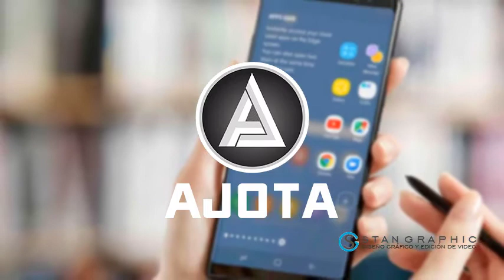Definido cuerpo técnico de las Canteras Aurinegras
Nota de Prensa del Dvo Tachira FC

Nuestro Trabajo llega a ustedes gracias a:
AJOTA VENDEMOS EQUIPOS CELULARES DE CALIDAD AL ALCANCE DE TUS MANOS​!

Si deseas apoyar nuestro trabajo y quieres hacer conocer tu empresa a nivel regional, nacional e internacional, lo puedes desde nuestras plataformas nos puedes contactar desde